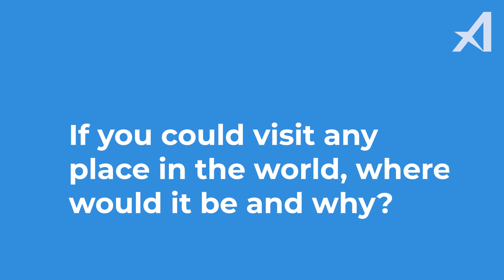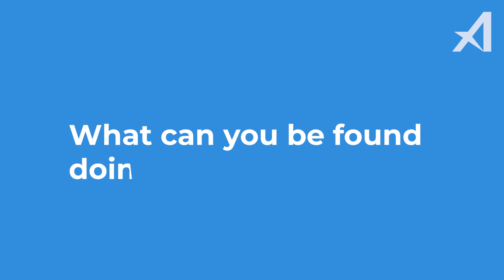Another Day At Aerobotics: Meet Shaun Parkes (Creative Content Manager)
Meet our Graphic Designer, Shaun Parkes!

At Aerobotics, we don't only value drone and satellite imagery but also the creative imagery that makes up our brand.

We have Shaun to thank for our eye-catching visual content.